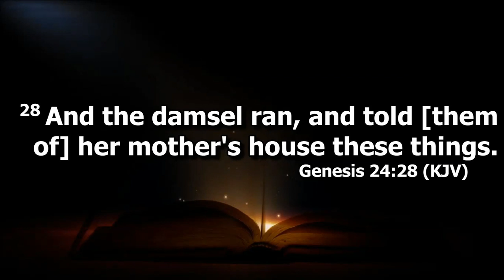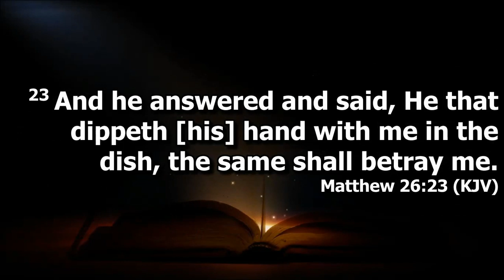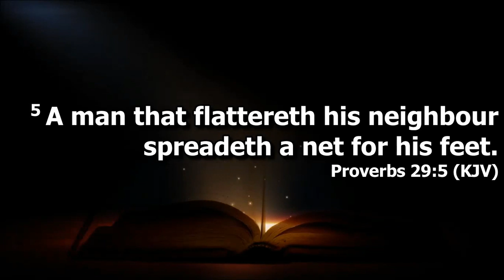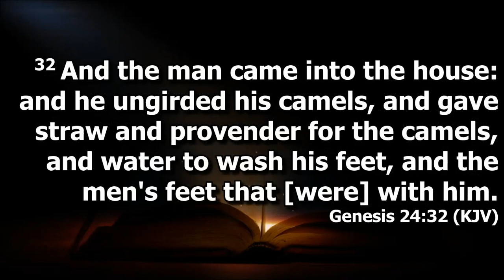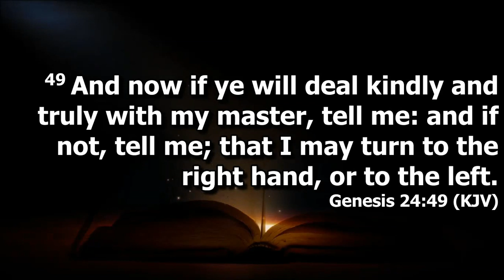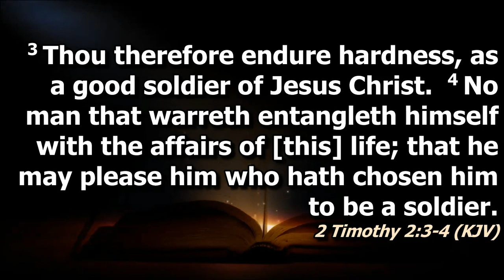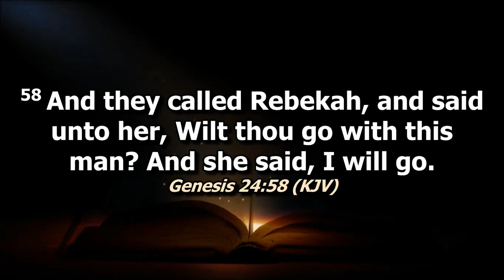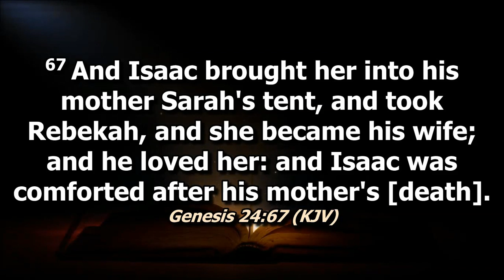Genesis Chapter 24 - Part 3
Last preaching on Genesis 24 series by Deacon Joel Madlang-awa II